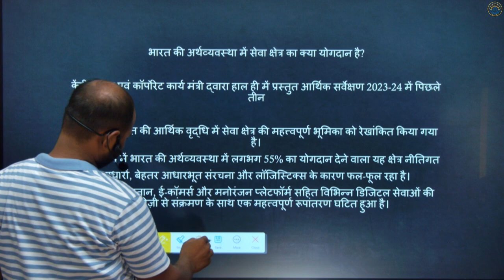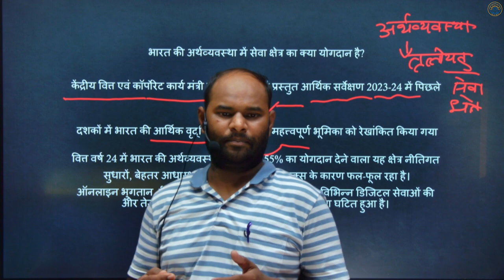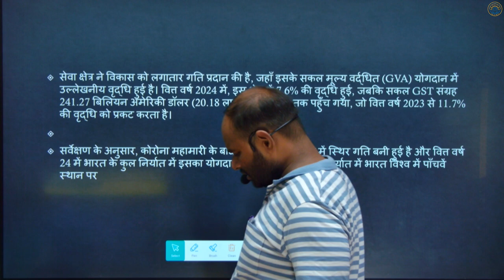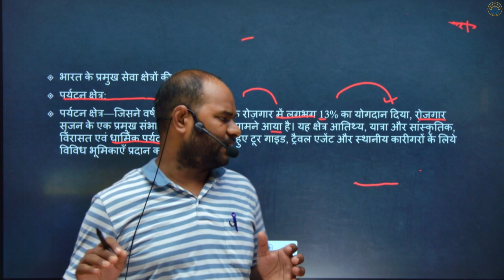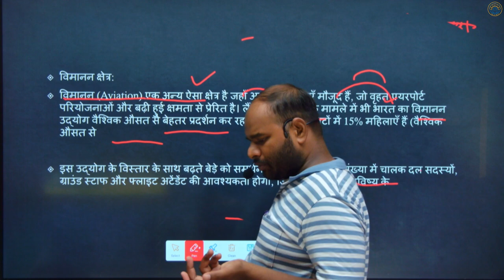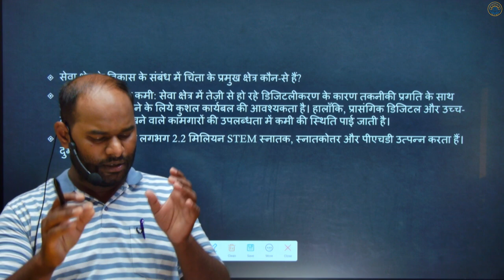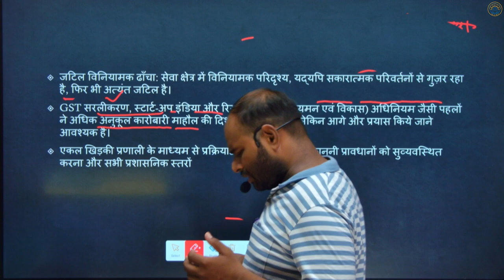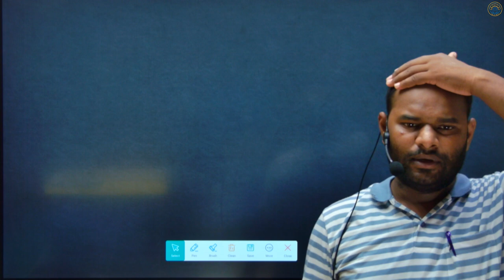सेवा सेक्टर का विकास तेजी से हो रहा है